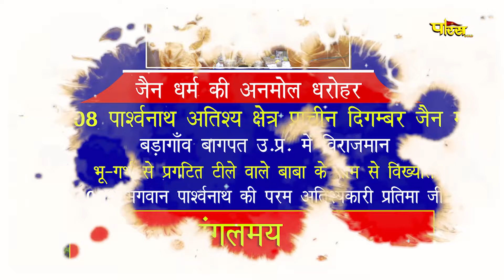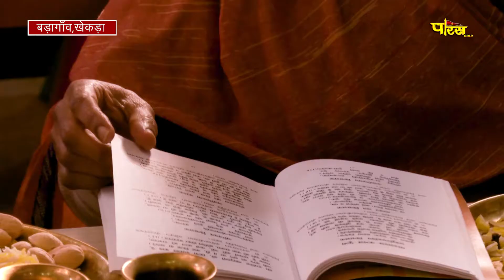Jin Abhishek Bada Mandir, Badagaon (U.P) | जिन अभिषेक बड़ा मंदिर, बड़ागांव (उतर प्रदेश) | 28/12/21